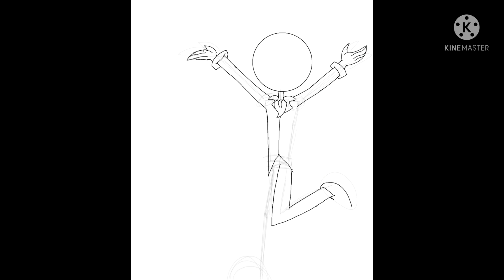Crystal and Reginald Helluva Boss AU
TW!: suicide

They were both unstoppable mass murderers, killing left and right. But one day, The cops had cornered Crystal, and shot her dead. Reginald, finding out, commits suicide. I'll explain more later.